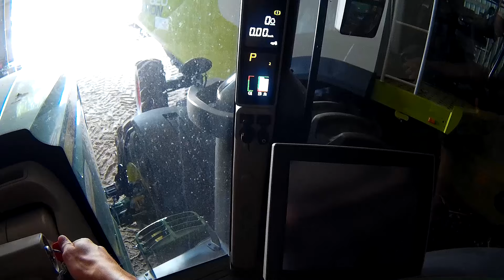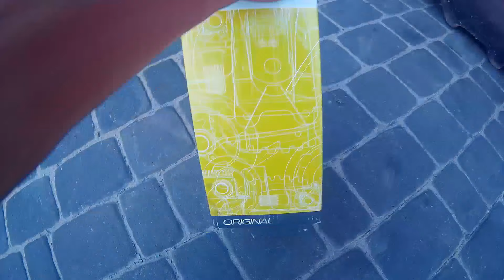NOWY NABYTEK & PRZYGOTOWANIA DO ŻNIW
Jak się podoba?
Chcecie takie filmiki?
Może coś z naprawy maszyn?
Pisać w komentarzach jak się podoba 🔥
Nowy nabytek:
-Farmet triolent 470

To nie koniec nowych maszyn ☺️

Ścieżka dźwiękowa nie jest moją własnością i nie biorę z niej żadnych korzyści